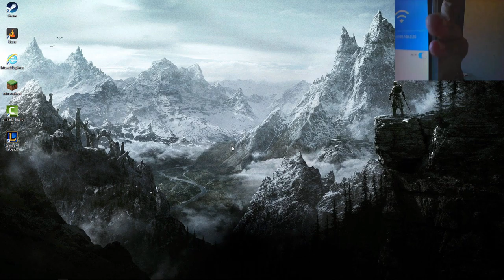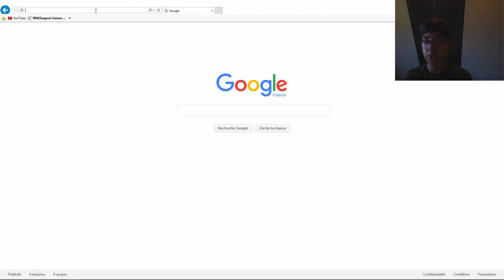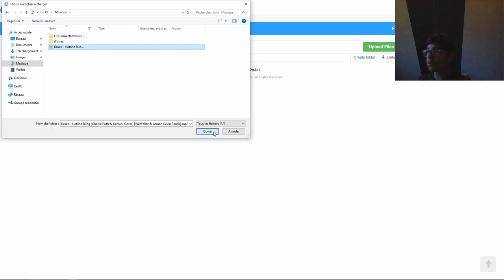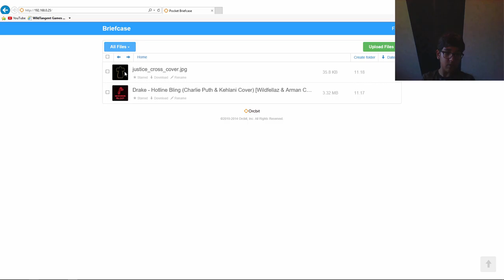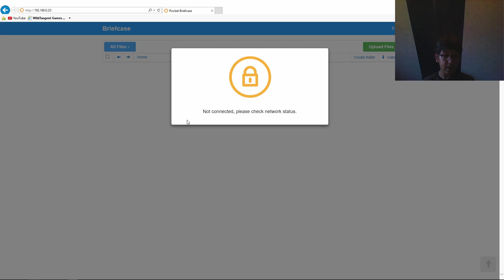Comment exporter des films, des musiques et des photos de son ordinateur vers son smartphone ?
Vidéo de NameHere Gaming.